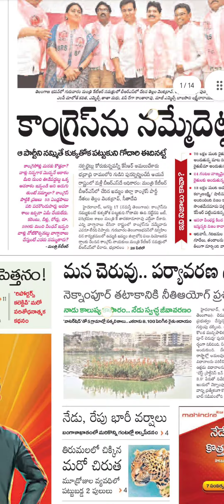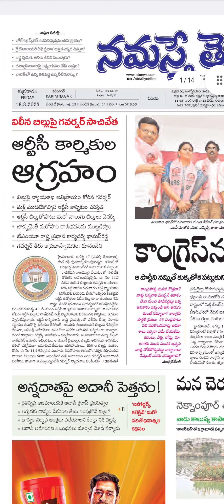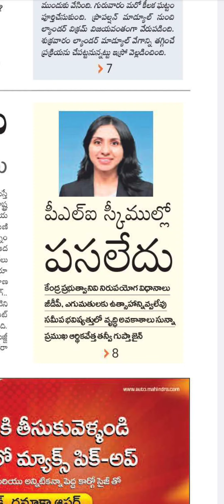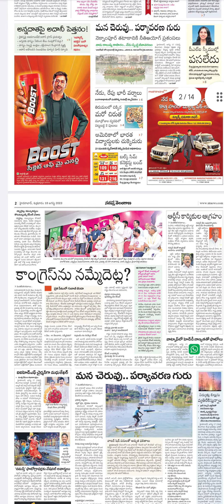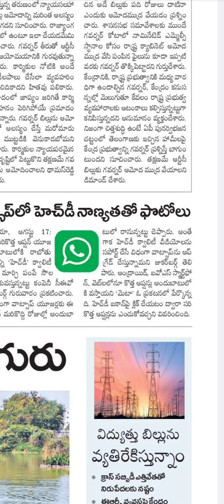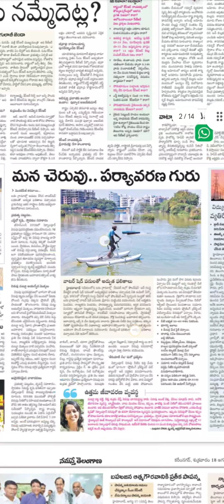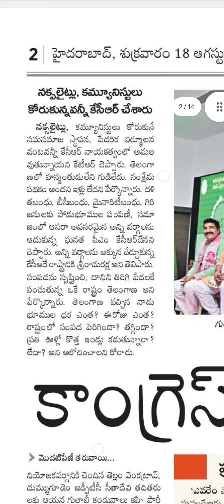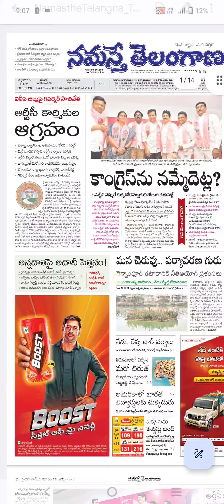నమస్తే తెలంగాణ పేపర్ వీడియో వార్తలు l 18.8.23 kgrusateluguvlogs Namaste Telangana Paper Video